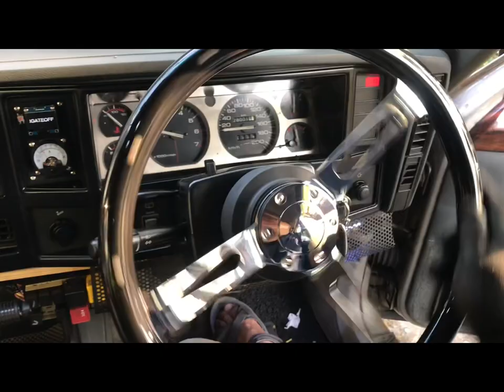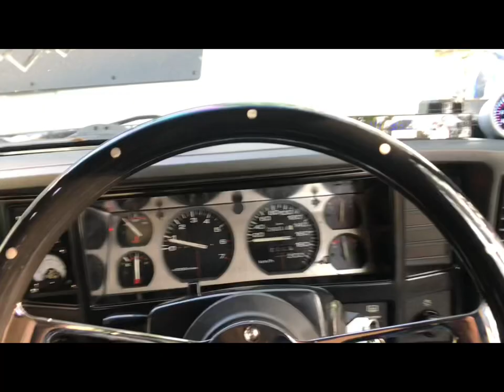JEEP XJ 94 steering wheel Upgrade เปลี่ยนพวงมาลัยเป็นแบบสวยๆรุ่นใหม่ลายคลาสสิก สวยมากๆๆๆ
the important part  is the Adapter which special made by CNC